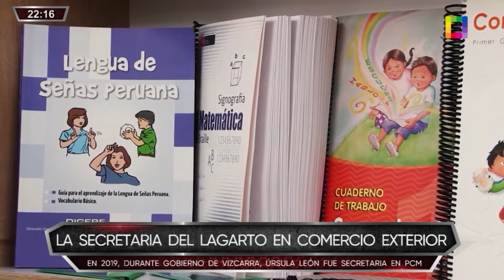combutters - SET 03 - LOS CAMBIOS DE DINA | Willax